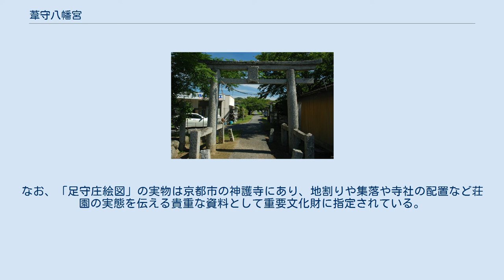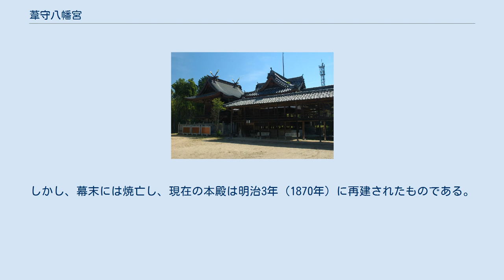葦守八幡宮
重要文化財_(建造物)
建立年代が明らかな日本最古の鳥居（重要文化財） 葦守八幡宮（あしもりはちまんぐう）は岡山県岡山市北区下足守にある神社。
建立年代の明らかなものとしては日本最古の鳥居がある。
 日本書紀の卷第十・譽田天皇紀の五．追隨妃兄媛歸省之吉備行幸に「庚寅、亦移居於葉田葦守宮時御友別參赴之」とある。
これによれば、応神天皇が帰省した妃の吉備兄媛を追って応神天皇22年9月に行幸し、葉田葦守宮で兄媛とその兄・御友別命に饗応を受けたとされる。
御友別命はこの行幸地に天皇の死後、天皇の遺徳を偲んで祭祀し葉田葦守宮を設けた。
これが葦守八幡宮の始めであるとされている。
 平安時代末期の嘉応元年（1169年）に描かれた「足守庄絵図」には現在地に八満山と八幡宮の文字が記されており、これが現在の八幡宮の前身である。
なお、「足守庄絵図」の実物は京都市の神護寺にあり、地割りや集落や寺社の配置など荘園の実態を伝える貴重な資料として重要文化財に指定されている。
 江戸時代初期の慶長12年（1607年）足守藩主木下家が豊臣家の姻戚であることから、豊臣秀頼は奉行の小出吉政を遣わして木瀬浄阿彌作円鏡と呼ばれる青銅鏡を豊臣家再興を願って寄進した。
これが現在の御神体である。
木下家の入府後、江戸時代を通じて足守藩の総鎮守となり、木下家の産土神とした。
 本殿が宝永3年（1706年）に現在地に造営された。
しかし、幕末には焼亡し、現在の本殿は明治3年（1870年）に再建されたものである。